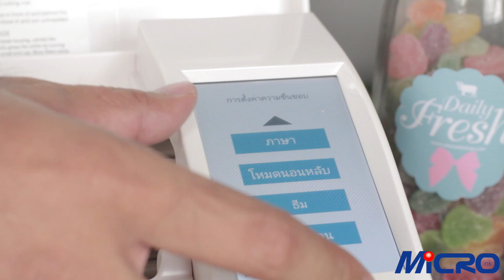Cameo V3 vs V2 แตกต่างกันอย่างไร? ไมโครอิงค์มีคำตอบ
บทสรุปความแตกต่างของ Cameo V3 vs V2 มีความแตกต่างอย่างไรเข้ามาดูกันครับ! สนใจอยากจะได้เครื่อง Cameo พร้อมการอบรม Training แบบมืออาชีพติดต่อเราเลยครับ 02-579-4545 และไมโครอิงค์ทุกสาขา